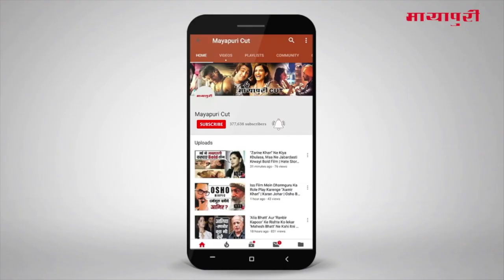Husn Parcham Song Ke Launch Par "Katrina Kaif" Ne Kiya Media Ki Bolti Band | Zero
हिंदी कम बोल और समझ पाने वाली कटरीना कैफ भी अब सिनेमा की सियासत के दांव-पेंच समझने लगी हैं। अब फिल्मी पत्रकारों के सवालों की गुगली भी आसानी से खेल जाती हैं।इस बार ऐसा ही कुछ देखने को मिला फिल्म 'जीरो' के  गाने 'हुस्न परचम' की लॉन्चिंग पर।